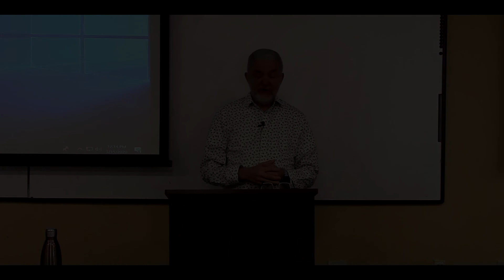Coronavirus in Islam March 15 2020